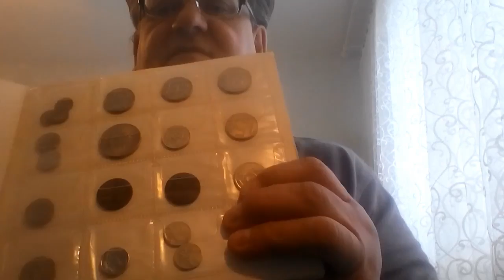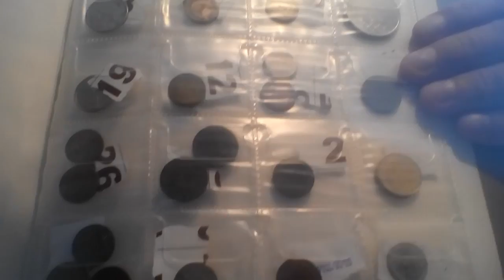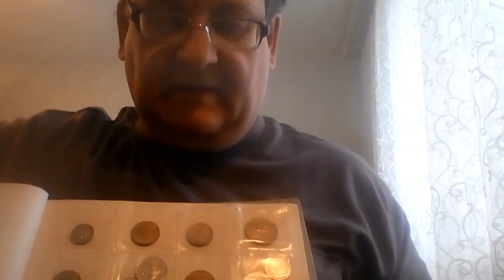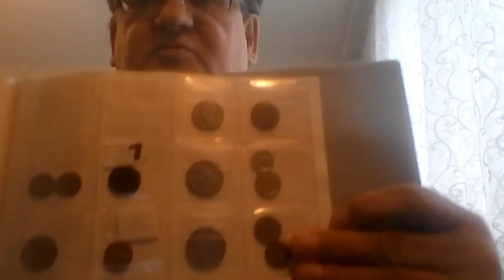Монеты СССР Польша Германия и другие. Groshi, Münzen, Coins.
Предлагаю для обмена монеты разных стран и годов. Собираю юбилейные рубли СССР и старые фотографии.
Смотрите мои лоты на куфаре.
Тарелка, с монетами размещена на Куфаре, 4 февраля в 11.41 мин. Монеты СССР Польша Германия и другие.